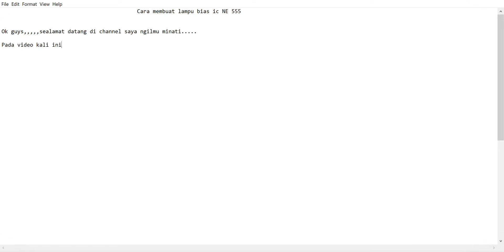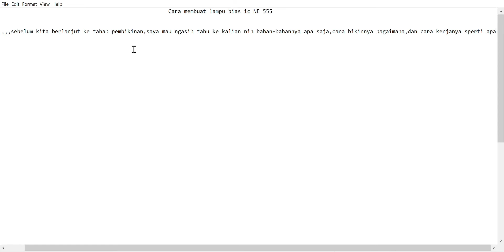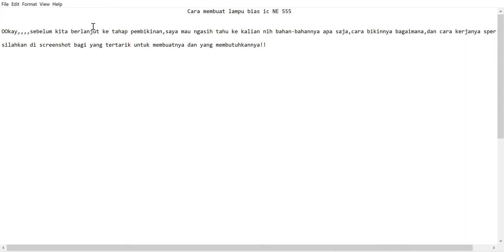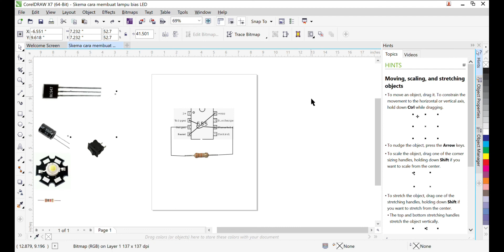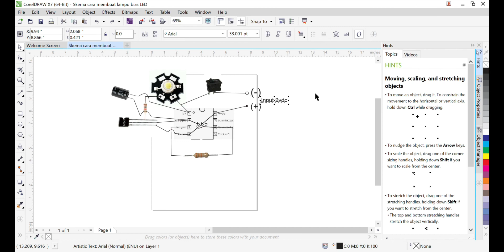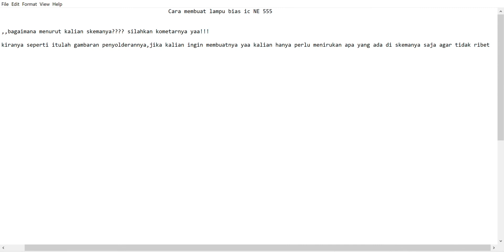Cara membuat LED bias sederhana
Hallo guys,,,selamat datang kembali di NGILMUMINATI,,,,,
kali ini membahas tentang cara membuat Lampu LED bias sederhana dengan 2 bahan utama yaitu IC NE 555 & Transistor BC 547